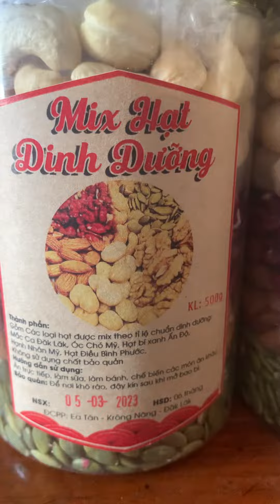Hạt dinh dưỡng 5 loại và Yến mạch sấy mật ong